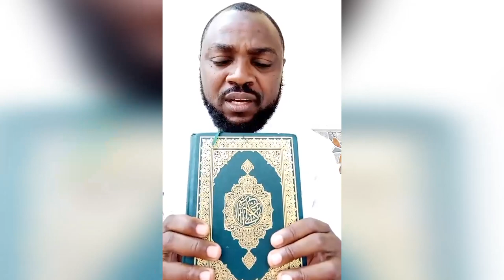ADAM A ZANGO YAYI RANTSUWA, SADIHA HARUNA